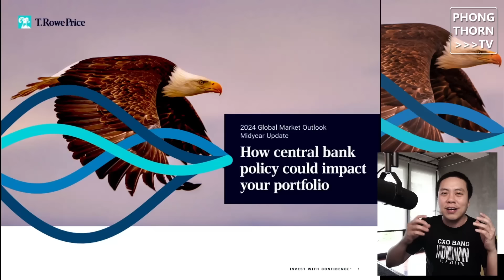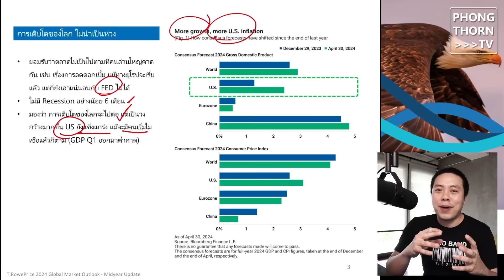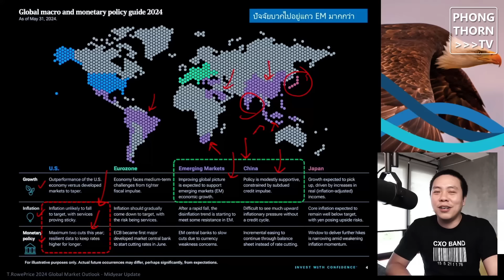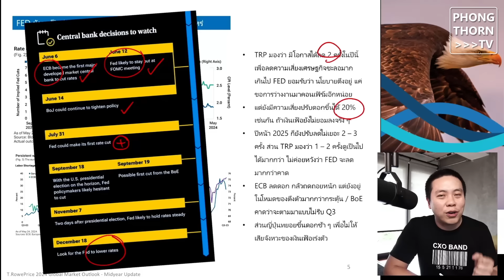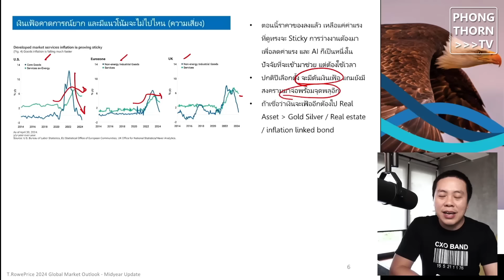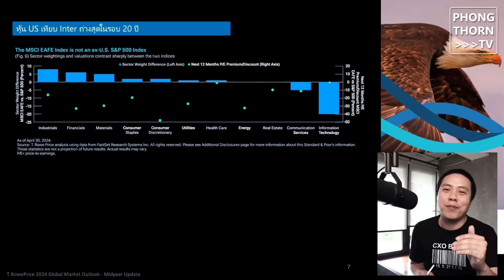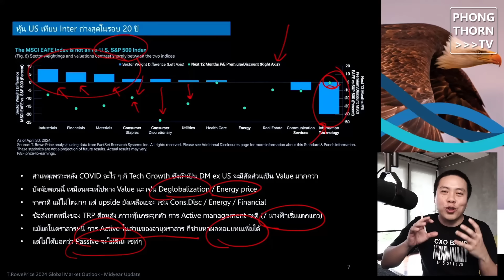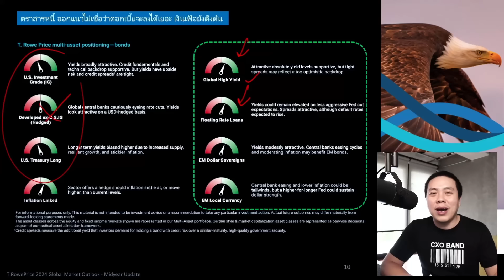7 นางฟ้าแตกแถว นี่คือมุมมองการลงทุน "ที่แม่นยำที่สุด" สรุป Midyear Outlook จาก T.Rowe Price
หลังจากติดตาม บทวิเคราะห์มาหลาย เจ้านี้ แม่นสุดในรอบ 1 ปี ที่ผ่านมา เค้าจะมีมุมมองการลงทุนอย่างไร กลุ่มไหนน่าลงทุน ถ้ามองว่าหุ้นสหรัฐ กระจุกตัวและแพงเกินไปแล้ว มาฟังกันสั้น ๆ ครับ

0:00 เกริ่นนำเล็กน้อย
1:31 เข้าสู่เนื้อหา ภาวะโดยรวม
6:08 มองไปรอบโลก ข่าวดีอยู่ที่ไหน ?
8:09 FED ยังเป็นตัวแปรสำคัญ
11:05 เงินเฟ้อเดายาก ลงทุนกลุ่มไหนดี ?
15:22 ถ้าหุ้นสหรัฐแพงไป ?
19:50 จัดพอร์ตอย่างไร หลบ เพิ่มกลุ่มไหน ?

อยากเริ่มลงทุน แต่เนิ่นๆ แต่ไม่มีเวลา อยากหาคนจัดการให้ แนะนำ

ร่วมเป็น Angel Supporter เพื่อสนับสนุนคอนเทนท์ของช่องแบบใจล้วน ๆ

ติดต่องาน ส่ง Feedback เพื่อปรับปรุง หรือปรึกษาพอร์ตการลงทุน (Case Study) ได้ที่ email